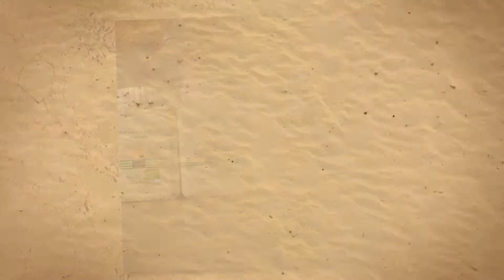Eggnergy - protéine bio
Protéine biologique: clip de présentation des poudres de blanc d'œuf, d'œuf entier, de lait, de wheygg et de chanvre... sur le site web